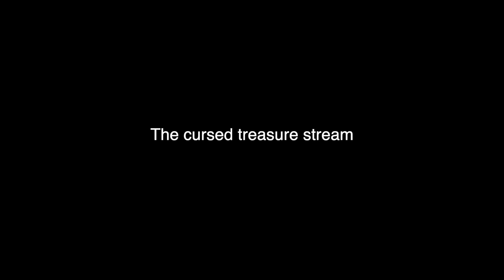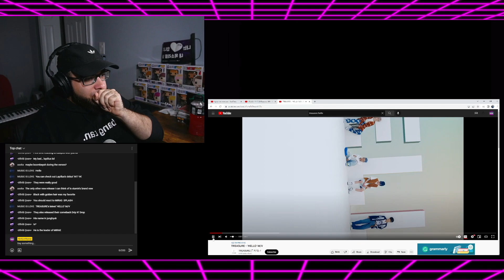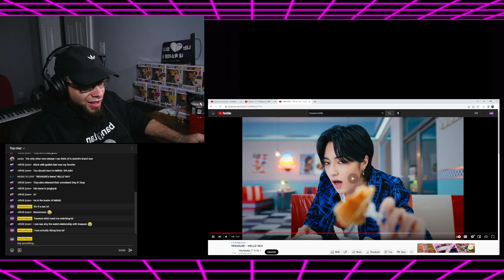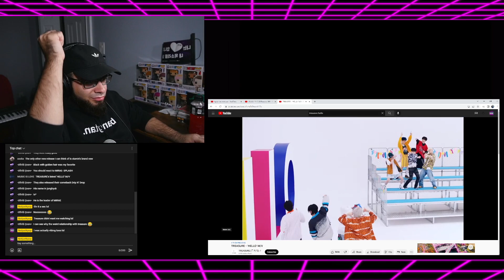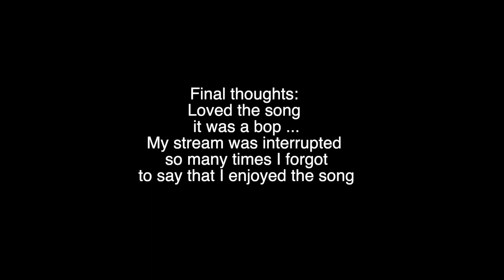Apparently YG doesn't want me to react to Treasure lol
Yg why do you hate me lol